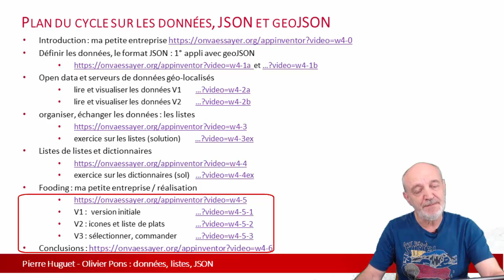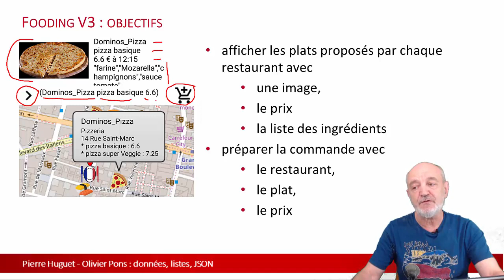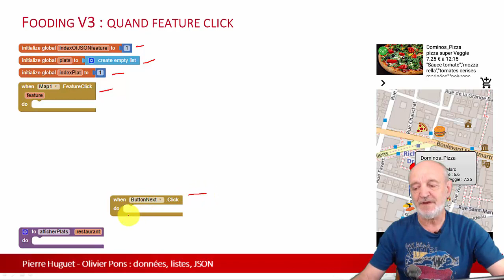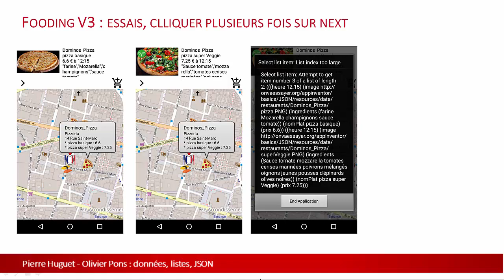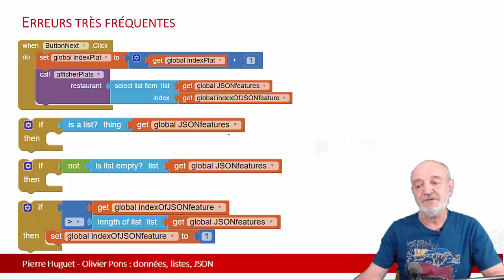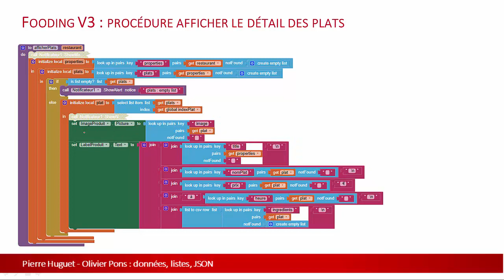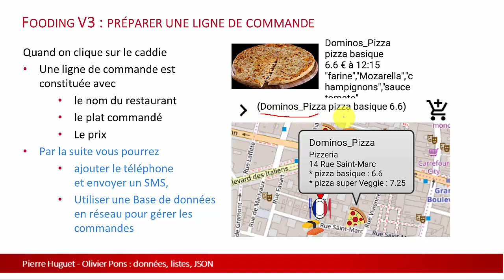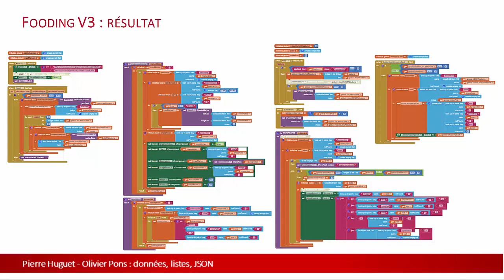w4 5 3 fooding V3 : sélection du restaurant puis du plat et commande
Dans cette version, on affiche le détail de chacun des plats proposés par le restaurateur sélectionné sur la carte. avec ses ingrédients, son prix, la tranche horaire et l'utilisateur peut commander. On fait ici le lien entre les objets représentés sur la carte et les autres propriétés de ces objets, issu du format JSON.